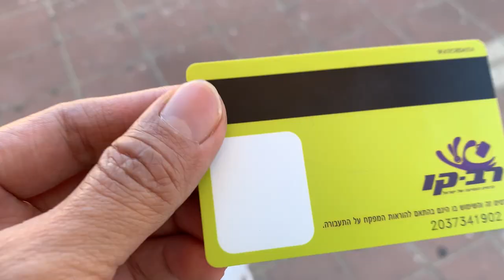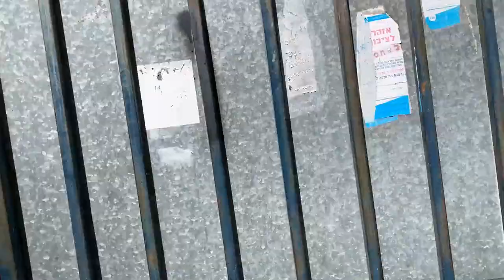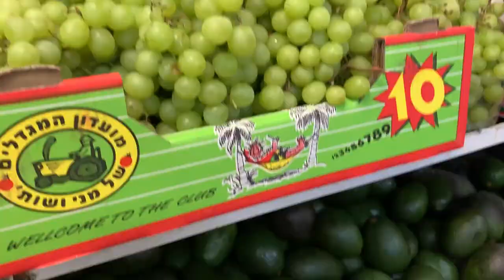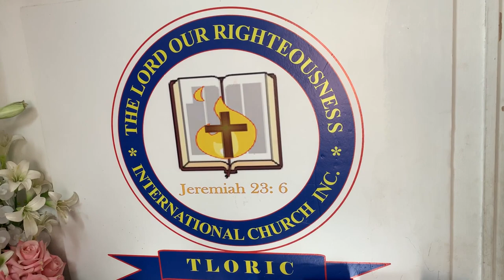Day Off from Ramat Hasharon to Tel Aviv , Israel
Inday Vlog #2 || Day Off from Ramat Hasharon to Tel Aviv , Israel